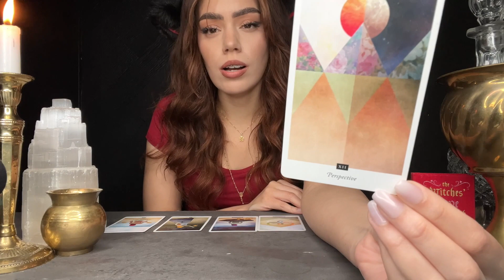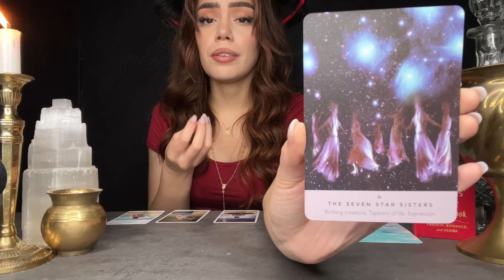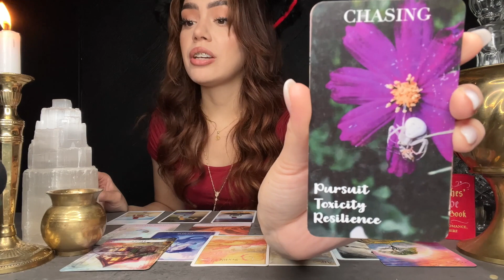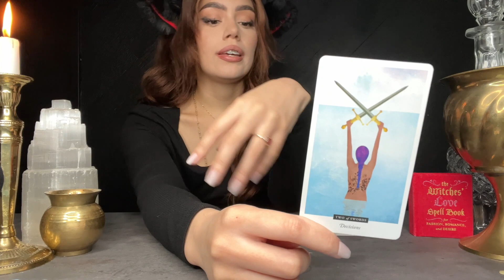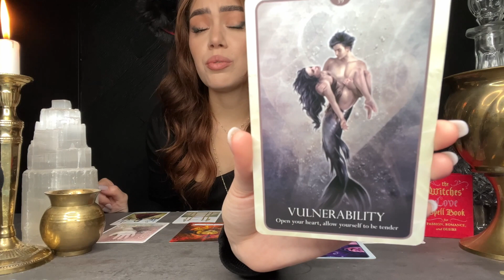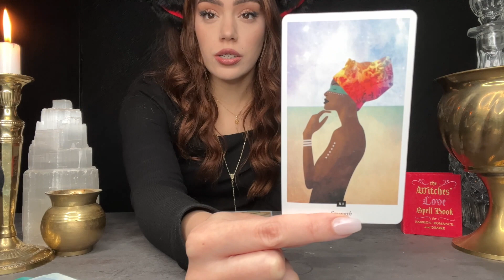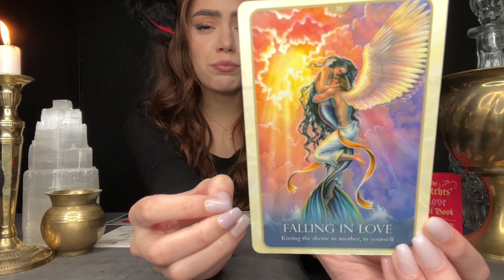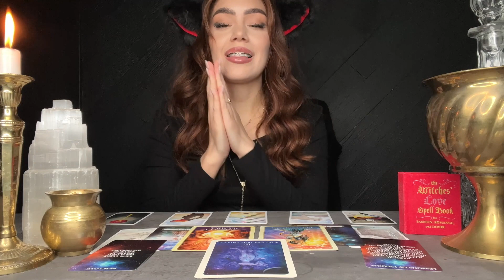Have you met your future husband/wife if not when | pick a card tarot reading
Welcome 🫶🏻

In this pick a card we’ll be going over  ✨ Have you met your future husband/wife ✨ I hope you all enjoy your reading

Card 1: 00:22

Card 2: 22:55

Card 3: 41:01

Please keep in mind my readings are generally group readings. I don’t offer legal or medical advice and I always want to encourage you to listen to your own intuition when making personal decisions. The future is never set in stone, we all have free will and the power to shape our future. I’m not responsible for the choices you make, so please use discernment during these readings. ONLY take what resonates. Sending you love Xx Cenus Rose